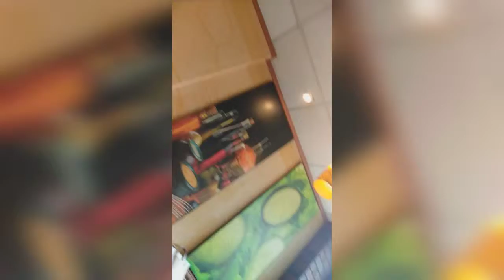MY GRADUATION DAY